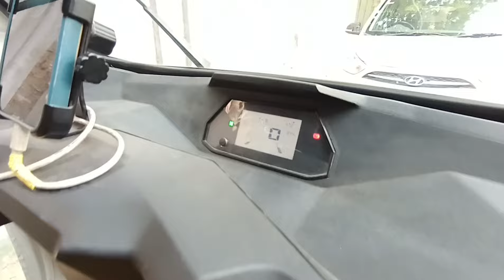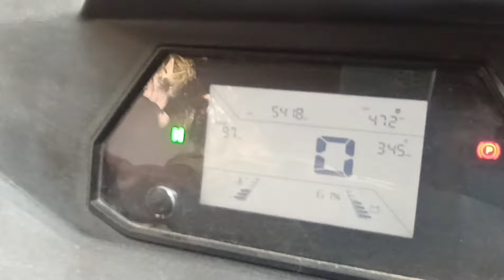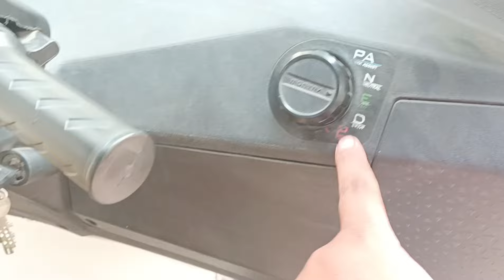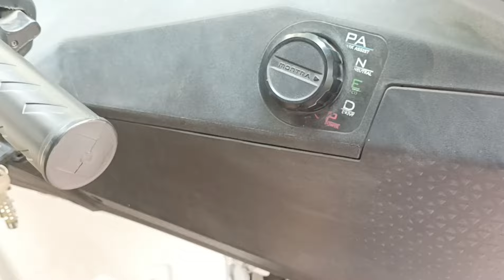Montra Electric Auto Owner Review ಬೇಡ PROBLEMS ಇದೆ